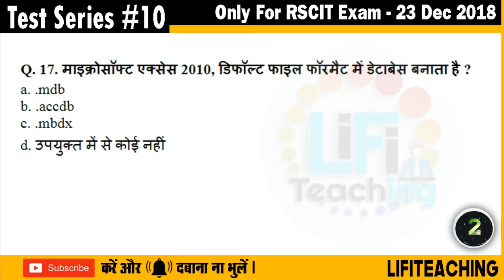Test Series #10 For RSCIT Exam 20 Jan 2019 in Hindi | Most Question and Answer For RSCIT RKCL Exam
⏪⏩ Official RSCIT ⏪⏩

⏪⏩ My Motivation ⏪⏩